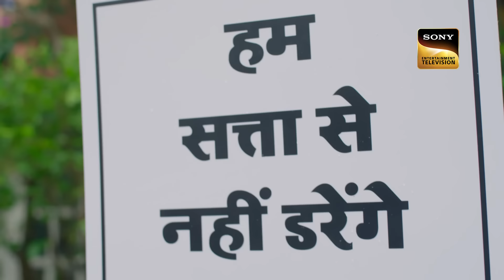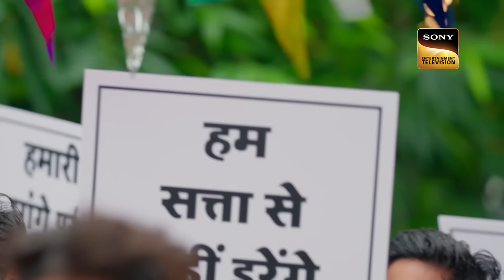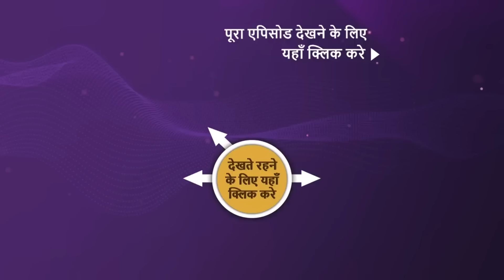NEW! Kavya - Ek Jazbaa, Ek Junoon - Ep 221 | 30 Jul 2024 | Teaser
Episode 221: Apne Aap Ki Talash
Kavya's brother attempts to persuade her to join the government service and leave Mumbai. Meanwhile, in Lucknow, Vicky's mother tries to wake him from a deep sleep. Later, Kavya receives a call informing her that her father has suffered a heart attack.